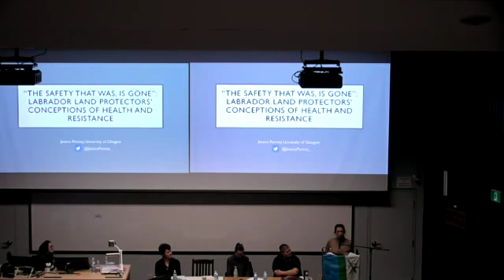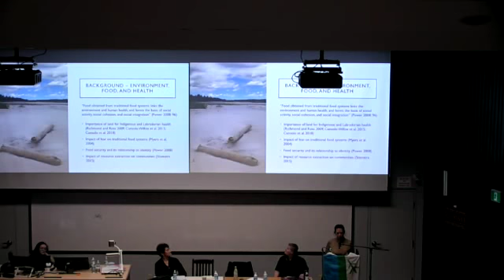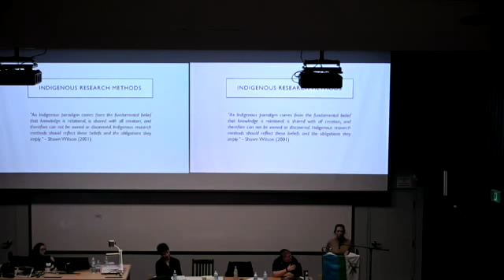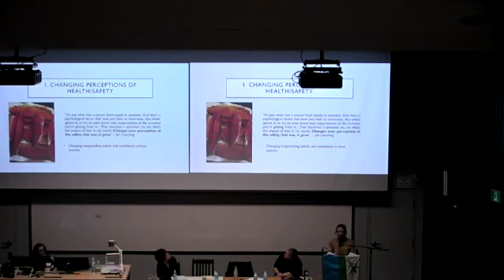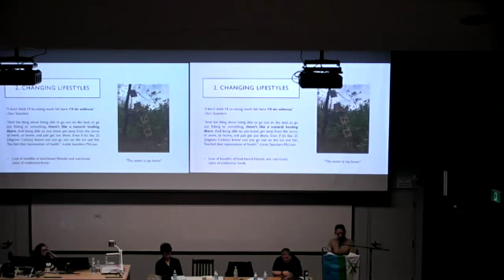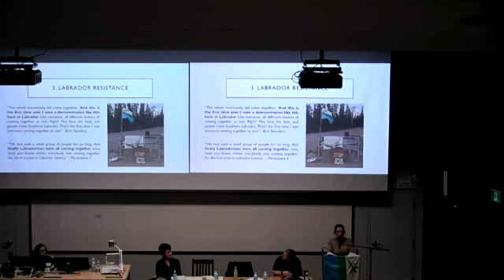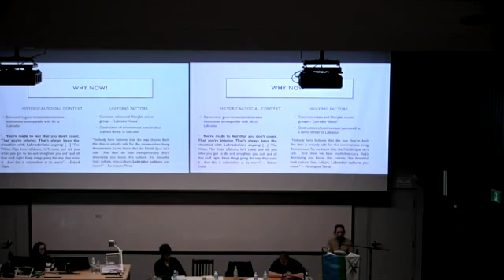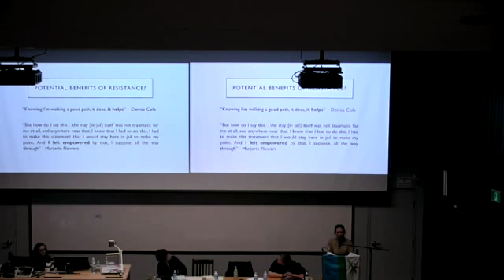Jessica Penney: Indigenous Resistance: Perspectives from Labrador and Beyond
"Indigenous Resistance: Perspectives from Labrador and Beyond" Panel with special guests Denise Cole, Tracey Doherty, Shiri Pasternak, and Jessica Penney

Jessica Penney is a Nunatsiavut Inuk researcher with family from Carbonear and Rigolet, NL, but was raised in Iqaluit, Nunavut. After attending Pearson College UWC in Victoria, she completed her joint honours undergraduate degree in Sociology and Public Policy, and is currently completing an MSc in Global Health at the University of Glasgow. She has also worked as a Policy Analyst in the Department of Health at the Government of Nunavut. Jessica is interested in how global processes operate at the local level to impact health. Her work for the Muskrat Falls Symposium presents the preliminary results of her Master’s fieldwork, which focuses on how the Muskrat Falls project shapes Labrador Land Protectors’ conceptions of health and wellbeing. This work took place in June and July 2018 in the form of interviews, surveys, and a sharing circle in Happy Valley-Goose Bay.

Muskrat Falls Symposium
Sept 28, 2018
Memorial University, St. John’s, NL